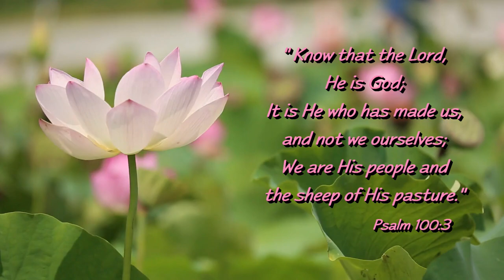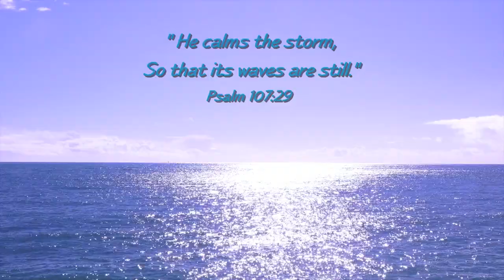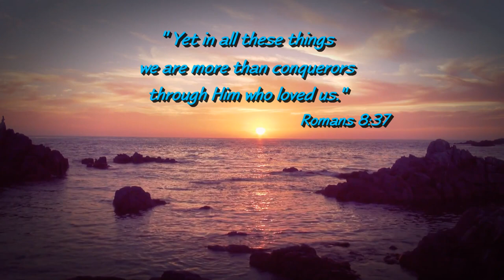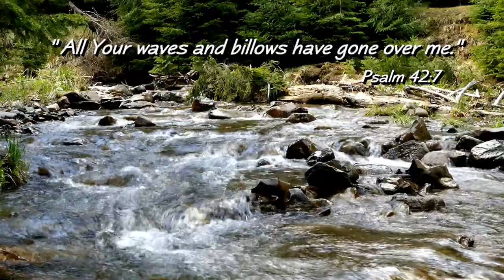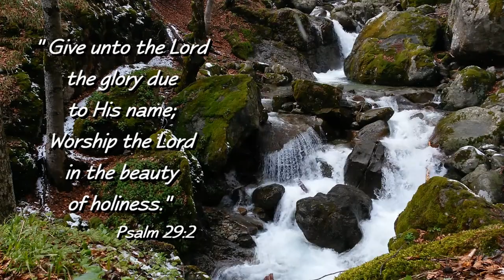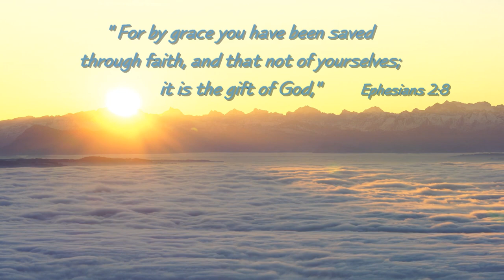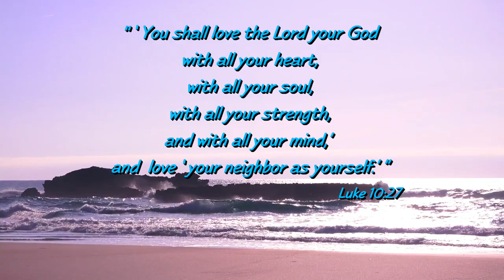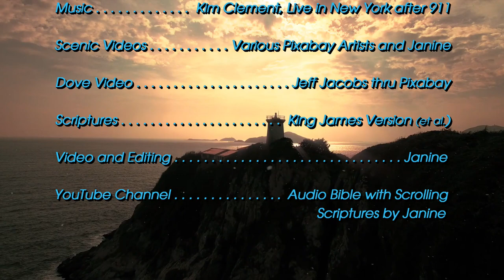Inspiring Prophetic Music, Scriptures, Ocean & Nature Scenery by Janine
Enjoy video with inspiring music, scriptures,  and nature and ocean scenery ~ God's word is our daily bread.  God loves you!